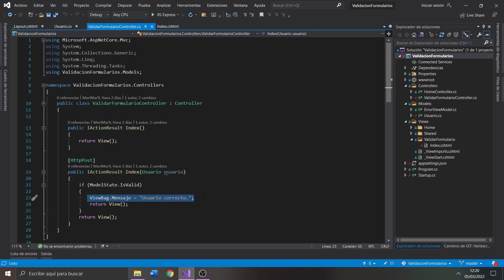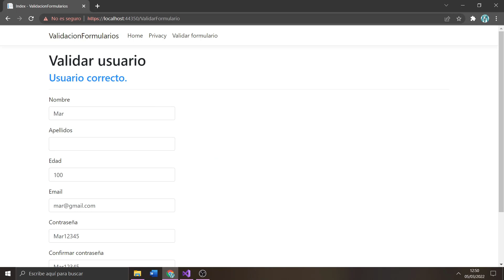Validación en ASP Net Core con DataAnnotations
Descripción: En este vídeo os explico cómo realizar la validación de un formulario en ASP .Net Core con DataAnnotations.

Curso: Desarrollo Web Full Stack, MultiCloud y Multiplataforma.
Centro: Tajamar.
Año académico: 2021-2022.